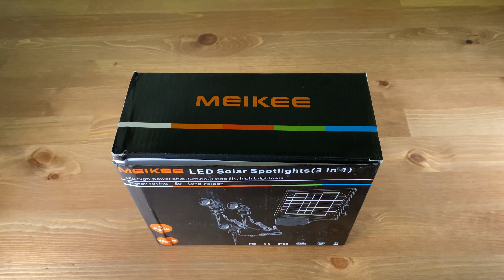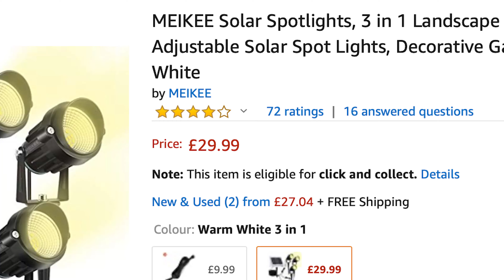Beware of GOOD reviews | What you need to know about buying right online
Today's video took a while because of the back and forth involved. I was hoping to give a good review about a good product, the Solar Spot Lights by Meikee. And while this is not a damning review about Meikee or products from Chinese manufacturers, it is a tale of caution.

The goal of this video is to help highlight caution when making impulse buys.

Use if you need and no, they are NOT PERFECT. I used them before and it worked out but even fakespot is flawed. I checked their adjusted ratings against products I have experience with and they came out relatively representative. That's why I used them for this video.